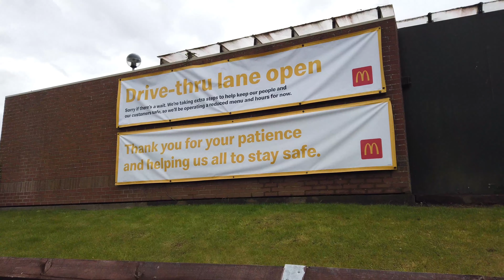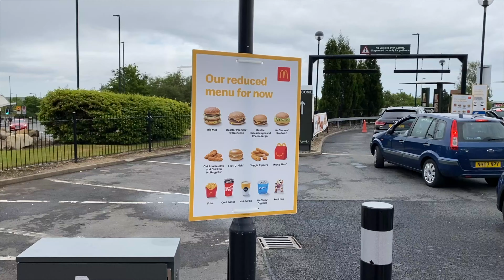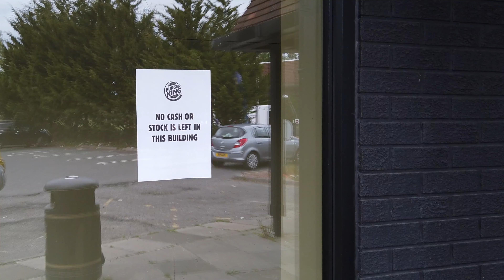Abandoned Burger King UK : Reopenings vs. McDonald's After Coronavirus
The UK dead mall series remains on hold for now, but I should have new mall footage for all of you soon!

In the meantime, I wanted to make a quick video on the difference between how a couple of nearby McDonald's and Burger King restaurants have been handling things as lockdown eases and businesses start to reopen.

Spoiler alert: their situations couldn't be much more different. At the time of posting, McDonald's has quietened down and remains Drive Thru only. This particular Burger King remains closed.

CURRENT GEAR 🎥
► SD Cards
► Drone (used sparingly)
► Hard Drives
► Backup Camera
► Power Bank

PREVIOUS GEAR 🎥
► Backup Camera
► USB-C Hub

Intro:
Jingle Punks – All This Down Time (pitched down)

猫 シ Corp. – Endless 通路 (with CVLTVRE)